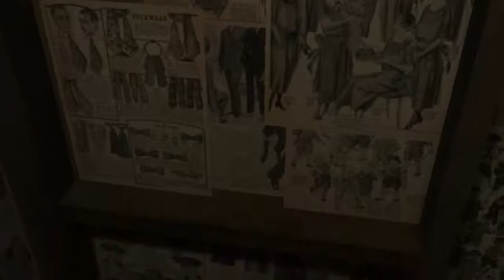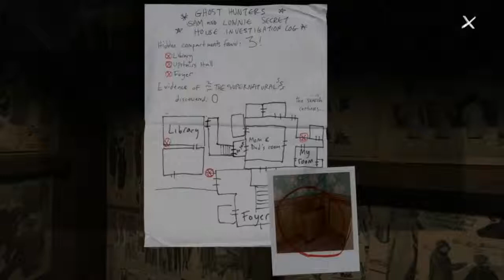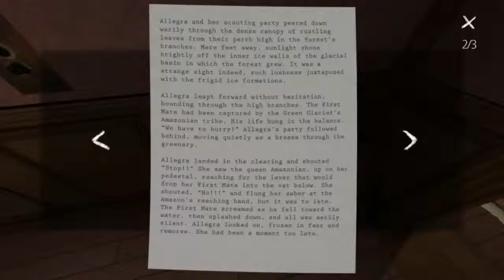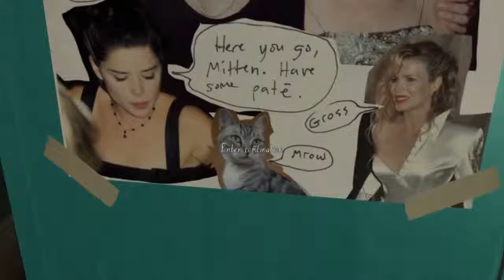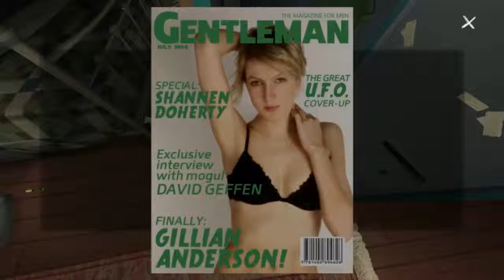Sam Plays Gone Home #4 : More than Friends...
This Months Mixtap (No Infringements intended)
Tobu-Seven
k-391 this is Felicitas
Dualistic- The One (feat. Meron Ryan)
Matthew Blake feat. Katies Ambition - Saved me Now
SkyLine by Audio Scribe
All of the People - Panama Wedding